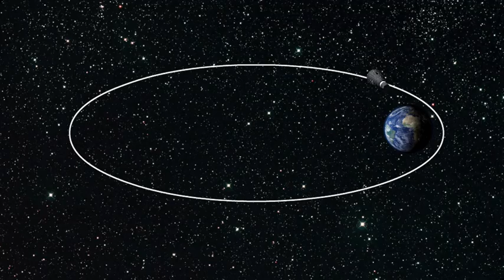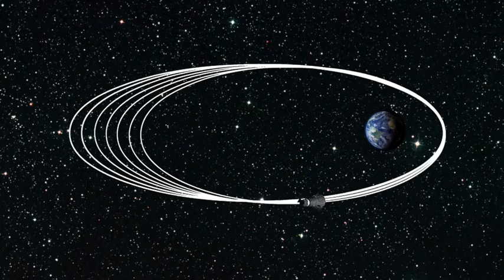The Ukulele Bandito | Atmospheric Drag | Educational Video | 2015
AeroSpace Music  booked this song and video.  They are developing a series of educational songs for students to use to learn about Rocket Science and Space Craft engineering.  I so totally love my job!